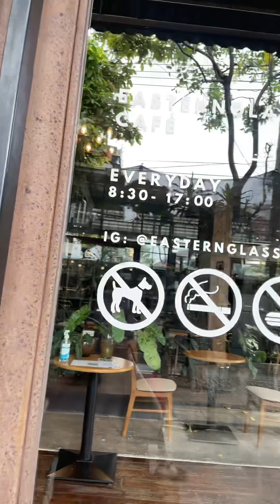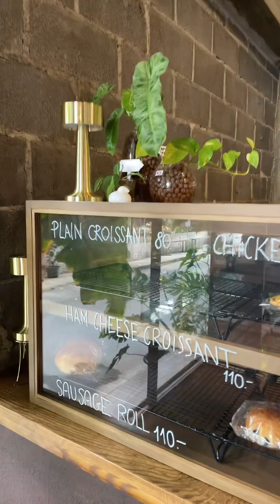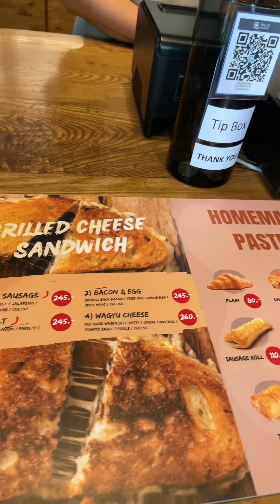Nice Cafe in Bangkok : Eastern Glass Cafe ​⁠